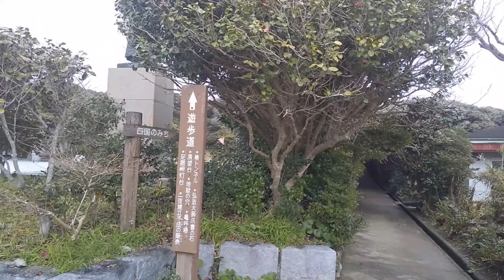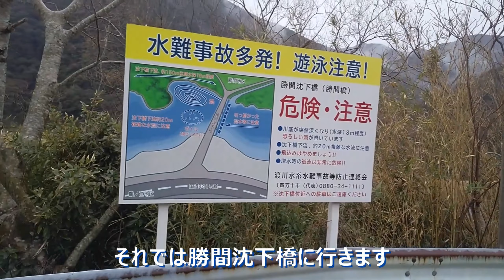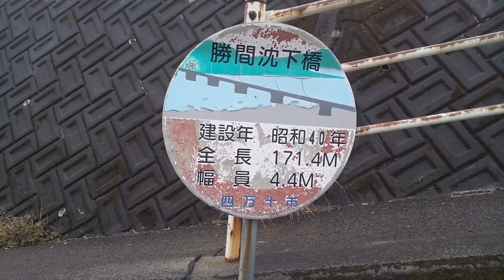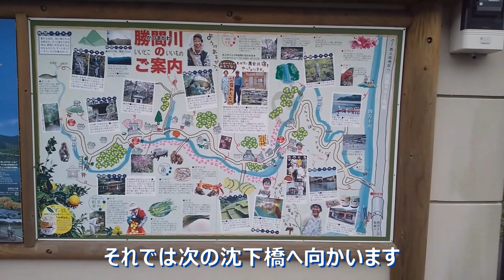【四国旅_13】5日目②高知ドライブ：足摺岬から四万十川の勝間沈下橋へ 2023.2.7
四国旅 第13話 高知ドライブ：足摺岬から四万十川の勝間沈下橋へ

●トヨタレンタカー中村店(9時00分)➡足摺岬(10時30分) 走行距離：45Km
・トヨタレンタカー中村店
　※レンタル料(9時00分～18時00分)￥7,150
・足摺岬

◎＝▼▼今回の動画▼▼＝＝＝＝＝＝＝＝＝＝＝＝＝＝＝＝＝＝＝◎
●足摺岬(11時30分)➡宿毛駅(12時40分) 走行距離：62Km
・宿毛駅
●宿毛駅(13時20分)➡勝間沈下橋(14時00分) 走行距離：28Km
・勝間沈下橋

【目次】
00:00 オープニング
01:27 足摺岬を出発
08:33 まもなく宿毛駅
11:59 宿毛駅
15:24 宿毛駅を出発
17:39 勝間沈下橋まで15k
20:15 まもなく勝間沈下橋
24:11 勝間沈下橋
31:33 エンディング